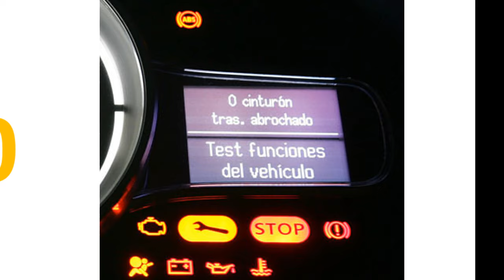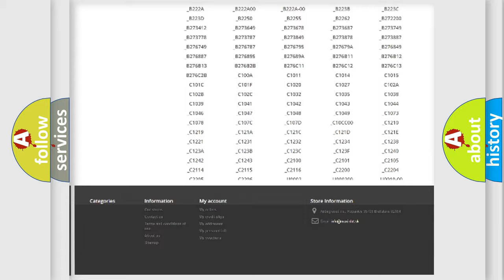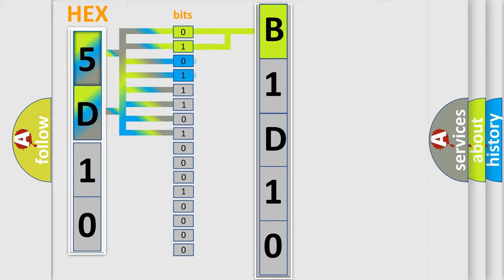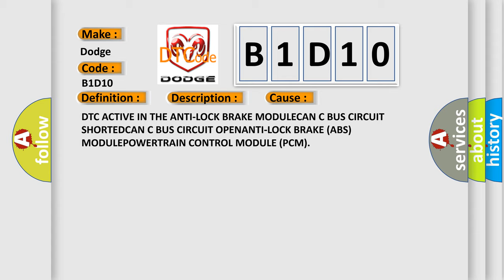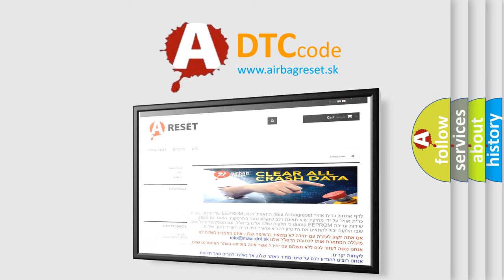DTC Dodge B1D10 Short Explanation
Contents:
0:21 Basic DTC analysis according to OBD2 protocol standard.
1:48 Insight into programming
2:58 A diagnostically understandable description of the Diagnostic Trouble Code
3:05 Basic error definition

Make:
Dodge
Code:
B1D10
Definition:
Right Rear Wheel Speed Sensor Range or Performance
Description: